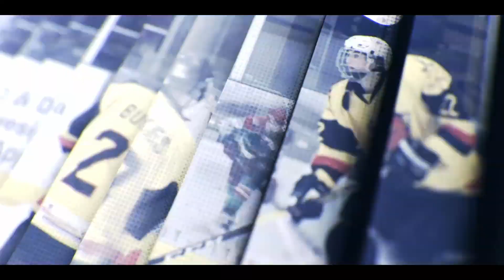Super Bowl LVI Predictions: Cincinnati Bengals vs Los Angeles Rams | Super Bowl 56 Preview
In today’s video, we give our predictions for Super Bowl LVI between the Cincinnati Bengals vs. Los Angeles Rams in Super Bowl 56! We detail our Super Bowl 56 Picks, Predictions, and Betting Odds for the NFC Championship Game between the Bengals and Rams!

The Cincinnati Bengals and the Los Angeles Rams will face off for the first time this season in Super Bowl 56 of the 2022 NFL Playoffs! The Bengals will look to continue their offensive dominance led by Joe Burrow, Joe Mixon, and Ja'Marr Chase! On the other hand, the Rams Offense has really found their stride toward the end of the NFL season and in the Playoffs, looking like a force to be reckoned with on the path to Super Bowl 56! Led by Matthew Stafford, Cooper Kupp, and Odell Beckham Jr., the Los Angeles Rams have the firepower on the offense to take it to the Bengals! It all comes down to this as we predict and preview Super Bowl 56 (LVI) between the Cincinnati Bengals vs. Los Angeles Rams!